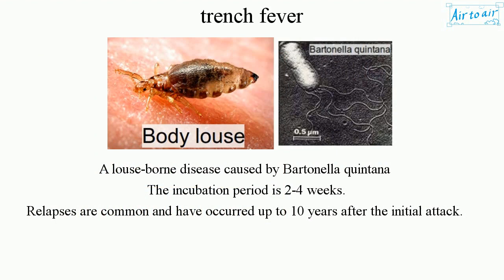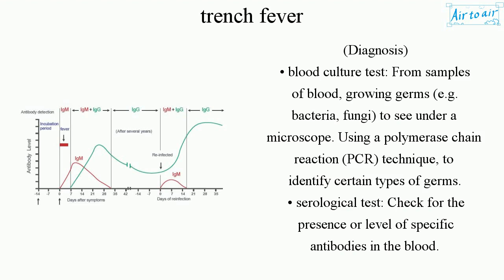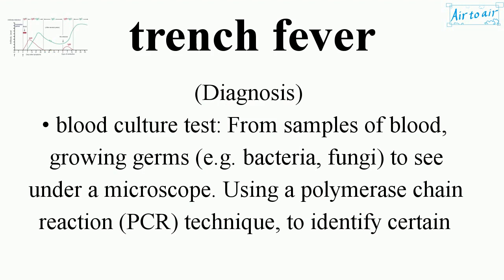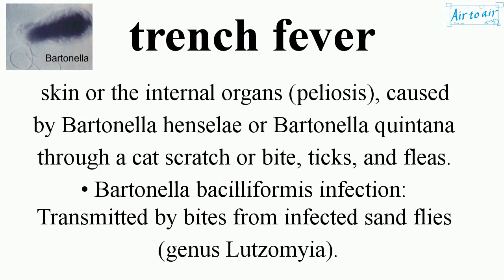trench fever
(Wolhynia fever, shin bone fever, Meuse fever, His disease)

A louse-borne disease caused by Bartonella quintana
The incubation period is 2-4 weeks.
Relapses are common and have occurred up to 10 years after the initial attack.

(Symptoms)
• acute, recurring high fever
• rash
• weakness, dizziness
• severe headache, pain on moving the eyeballs
• conjunctival injection
• myalgia (muscle pain) in the legs and back
• hyperaesthesia of the shins

(Complications)
• hepatomegaly
• splenomegaly
• endocarditis

(Diagnosis)
• blood culture test: From samples of blood, growing germs (e.g. bacteria, fungi) to see under a microscope. Using a polymerase chain reaction (PCR) technique, to identify certain types of germs.
• serological test: Check for the presence or level of specific antibodies in the blood.
• High titers of IgG antibodies for endocarditis.

(Treatment)
• doxycycline in combination with gentamicin (if endocarditis is suspected)
• macrolide
• ceftriaxone
• chloramphenicol: Alternative medication for patients with severe liver disease, kidney dysfunction, for children under 9 years, and for pregnant women.

(Other diseases caused by Bartonella species)
• cat scratch fever: An infectious disease that most often results from a scratch or bite of a cat, caused by Bartonella henselae.
• bacillary angiomatosis (epithelioid angiomatosis): Neovascular proliferation in the skin or the internal organs (peliosis), caused by Bartonella henselae or Bartonella quintana through a cat scratch or bite, ticks, and fleas.
• Bartonella bacilliformis infection: Transmitted by bites from infected sand flies (genus Lutzomyia).

(Comparison: Vectors, ways of transmission.)
• typhus (louse)
• relapsing fever (louse, tick)
• malaria (mosquito)
• dengue fever (mosquito)
• pappataci fever (sandfly)
• leptospirosis (rodent)
• paratyphoid fever (food or water contaminated with the feces of an infected person)